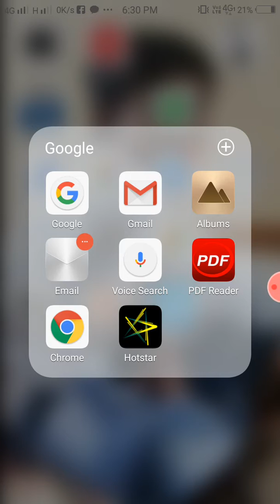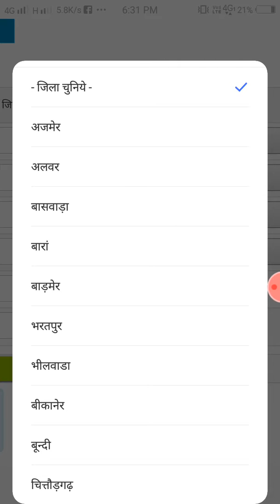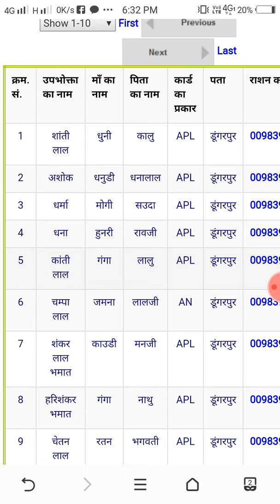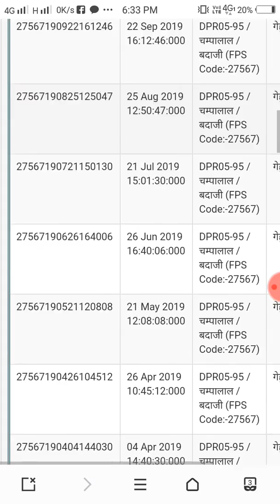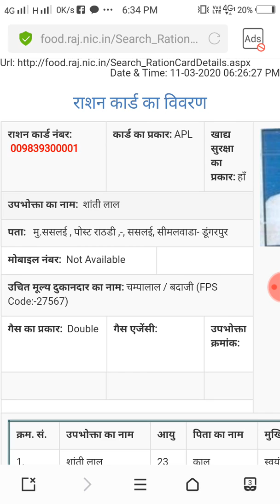डुप्लीकेट राशन कार्ड कैसे निकाले मोबाइल से || How to download duplicate rashan card from mobile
astha tutorial

Hi

Dosto is video me maine Duplicate rashan card nikalane ki puri prakriya ke bare me bataya hai.
saath hi E mitra se duplicate rashan card banavane ki janakari bhee di hai.

Rashan card ke lie avedan patra yaha se download kare-